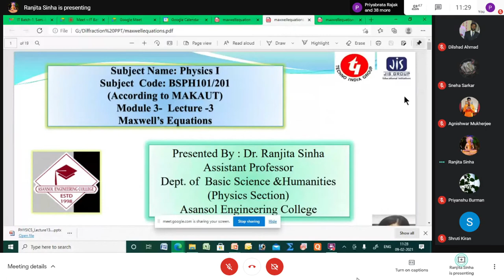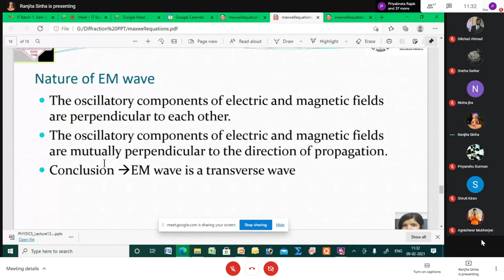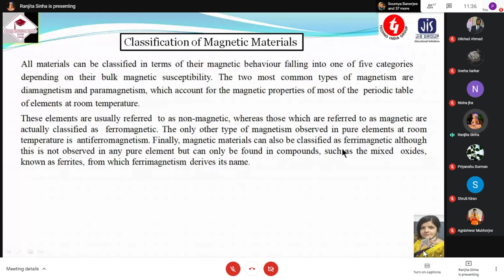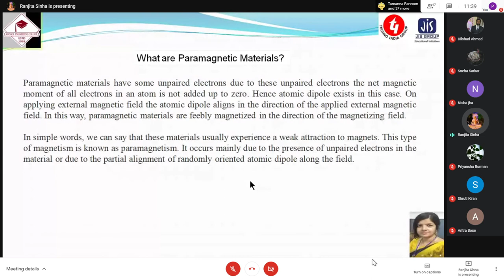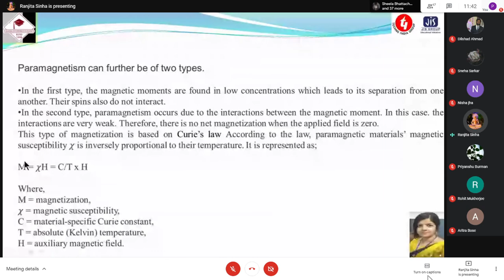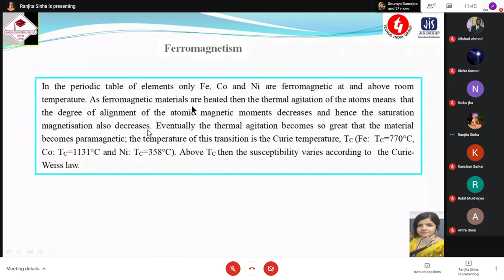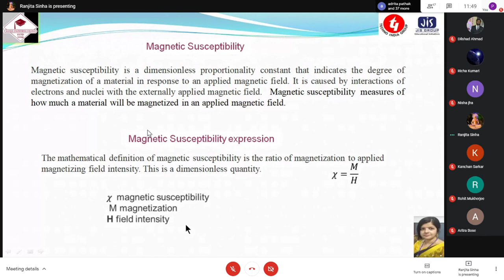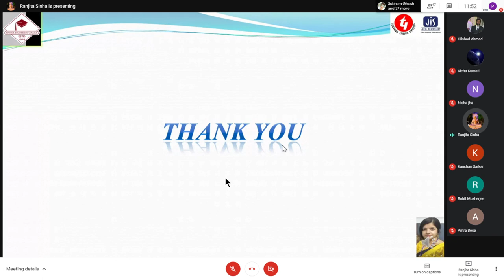Physics : PH-101 09/02/2021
Maxwell's 2nd lecture

IT Batch-1, Sem.-I, Roll 1 to 45
When
Tue 9 Feb 2021 11am – 11:50am India Standard Time - Kolkata
Joining info